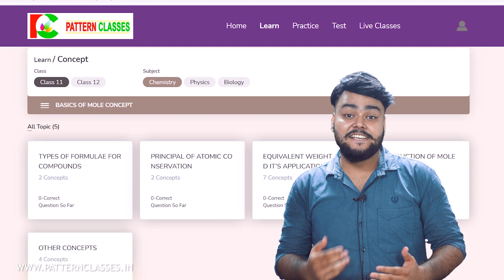PATTERN CLASSES PROMO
For offline and online admission please contact